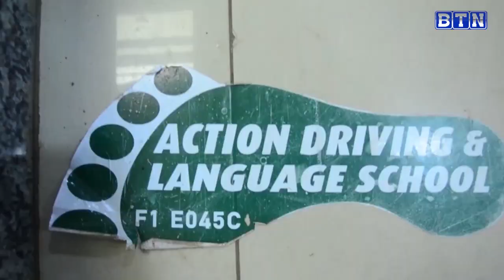Umupfumu Salongo yadukoreye ibitangaza muri Studio aho yashatse kwihindura uruvu